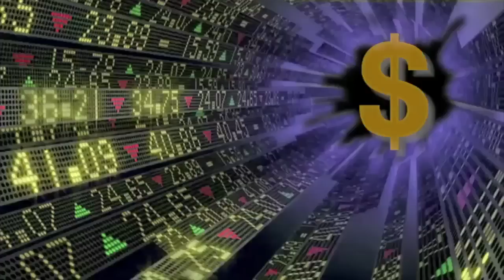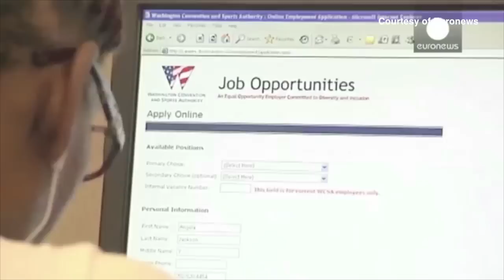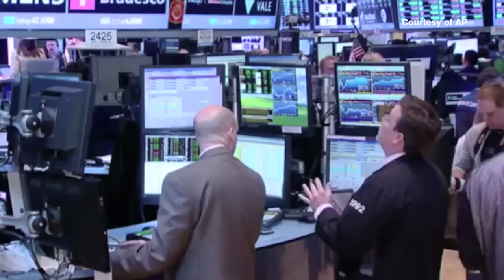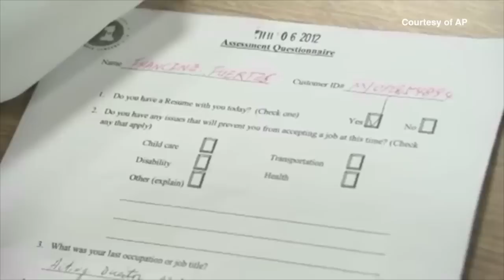Bản Tin Kinh Tế và Tài Chánh Cuối Tuần 30/5/2015